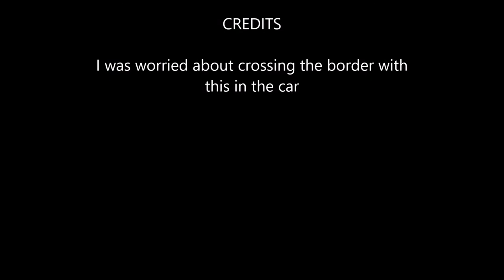Caribou Skull found in Labrador Canada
When we were traveling from Labrador City  to Happy Valley Goose bay  i came across this small Caribou Skull that was left in a pull off side the highway.    I would have loved to brought it home but was not sure about the laws about moving it or crossing the border with it